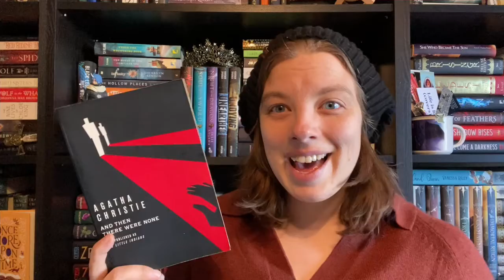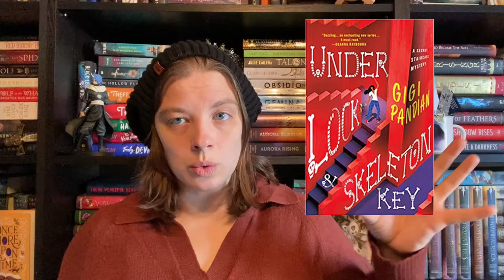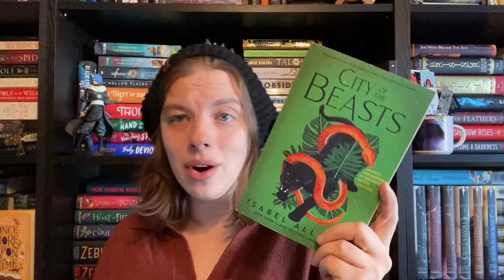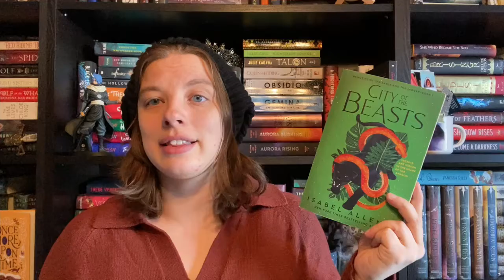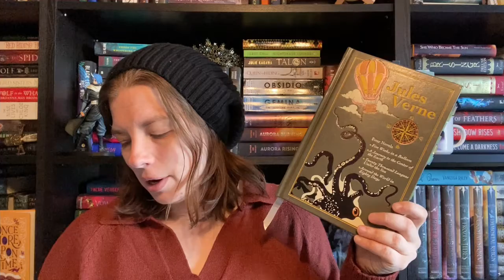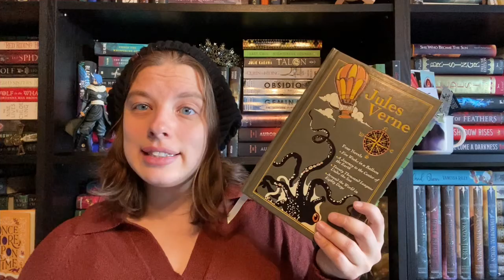Bean’s January 2022 Wrap-Up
Quick wrap up! I managed to read 12 books in the month!!!

Listen. Educate yourself. Black Lives Matter. Trans Lives Matter. Mental Health is Real.